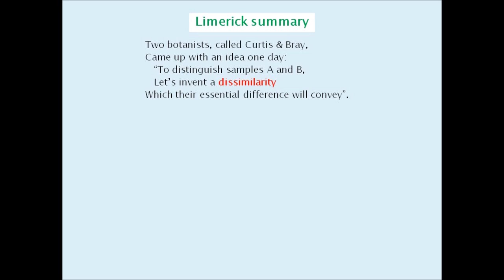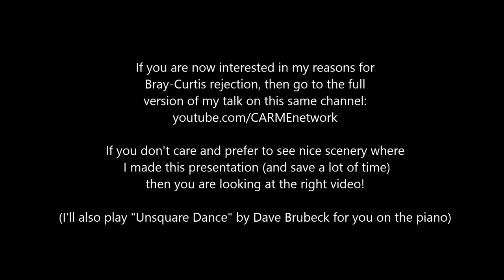Bray-Curtis 3-minute teaser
Why I reject the Bray-Curtis dissimilarity in multivariate ecology: 3-minute intro, limericks and musical outro